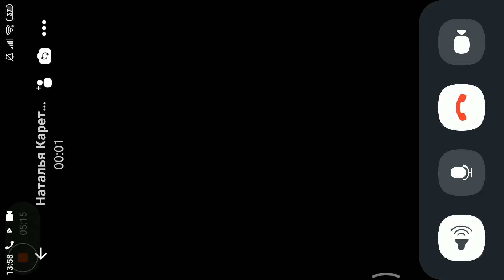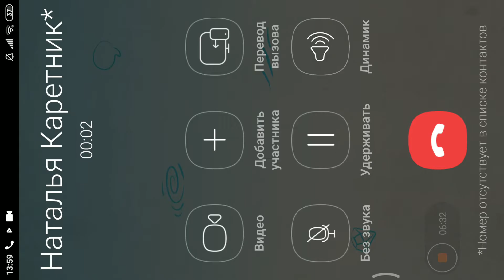я играю с другом в Brawl stars